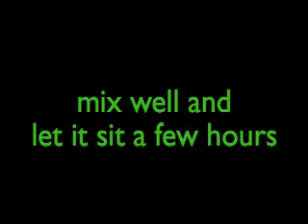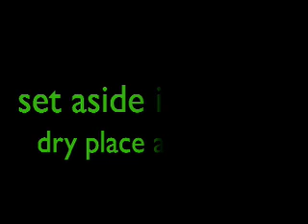Kimchi- Real Fast Food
Sippity Sup makes Kimchi.